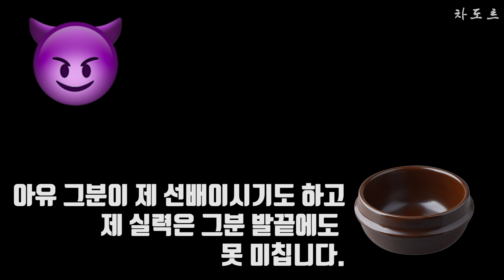도장깨기 뚝배기 사범의 거침없는 발언 ㄷㄷ 악플러들과 직접 통화까지 !!?